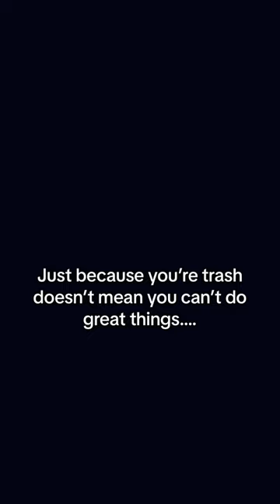Today’s Motivation: be a ✨garbage can✨ not a garbage cannot